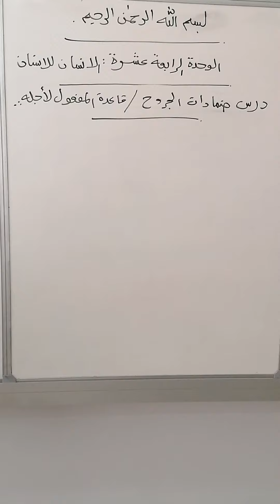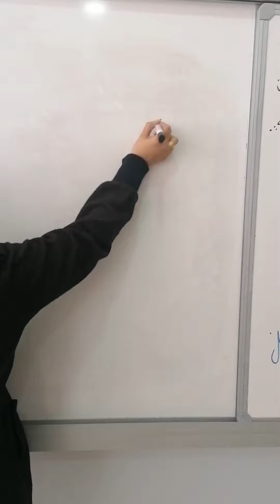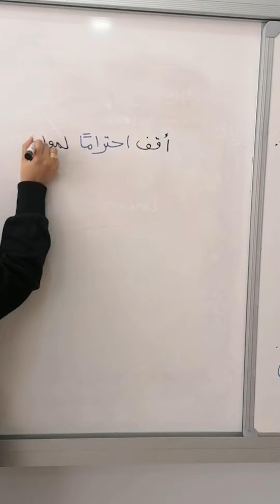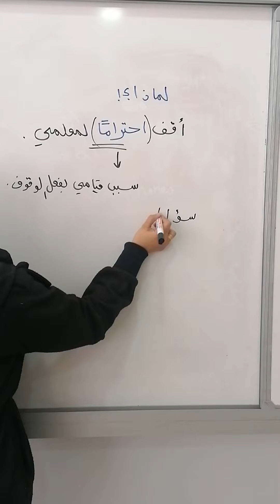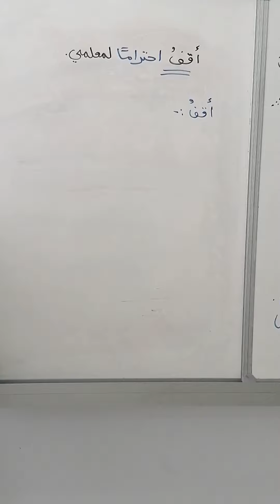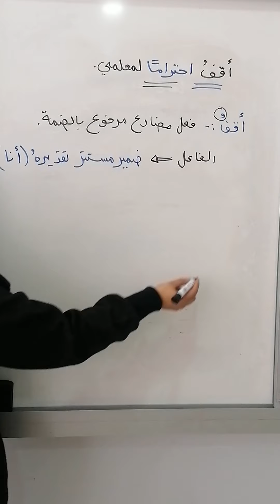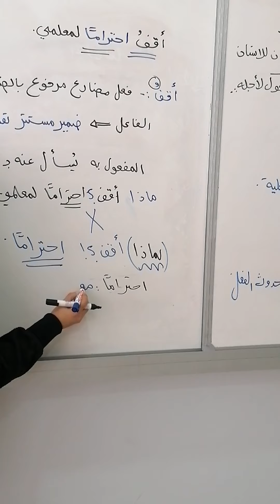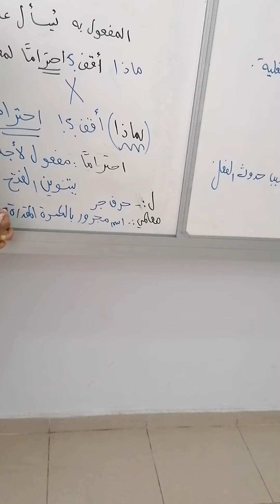رابع لغة عربية قاعدة المفعول لأجله